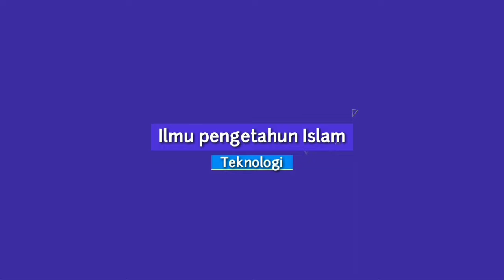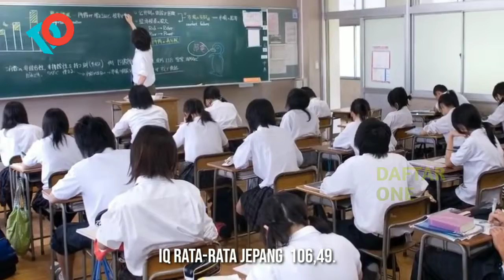5 Negara yang memiliki kecerdasan tinggi, Apa Saja ?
5 Negara yang memiliki kecerdasan tinggi
Kecerdasan adalah perihal cerdas, kesempurnaan akal budi manusia. cerdas berarti sempurna perkembangan akal budi seseorang manusia untuk berfikir, mengerti, tajam pikiran dan sempurna pertumbuhan tubuhnya.
semoga bermanfaat.
seeyounext video